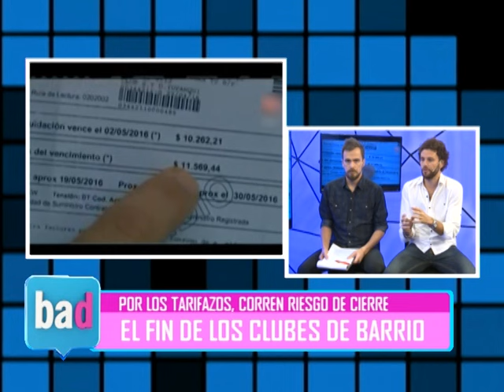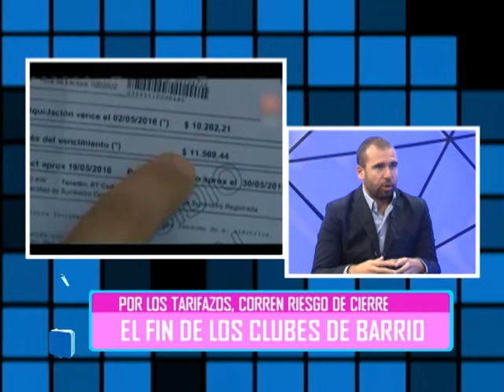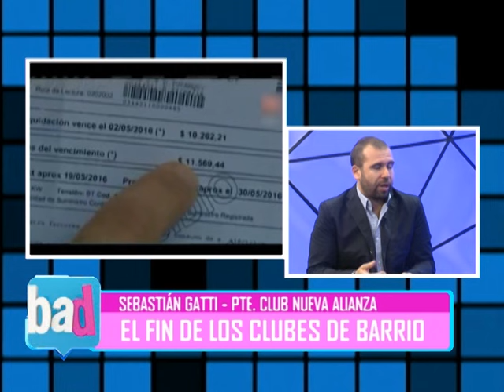BAD - EL FIN DE LOS CLUBES DE BARRIO - POR LOS TARIFAZOS, CORREN RIESGO DE CIERRE - SEBASTIÁN GATTI